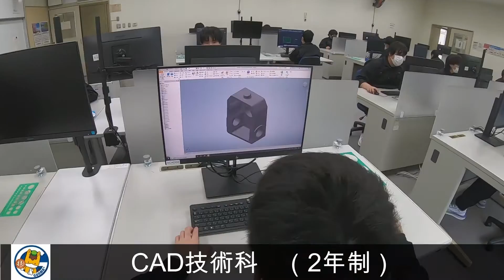群馬県立前橋産業技術専門校 令和4年度生 12月追加試験｜前橋産業技術専門校｜群馬県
前橋産業技術専門校では、令和４年度入校生を募集します。
願書受付　令和3年11月30日～12月20日17:15まで
　　試 験 日　令和3年12月21日
本校においてしっかりと手に職をつけ、安定した仕事に就くチャンスです！！

当校に興味のある方は、ホームページをご覧ください
入校願書は、当校もしくは県内ハローワーク等にございます。